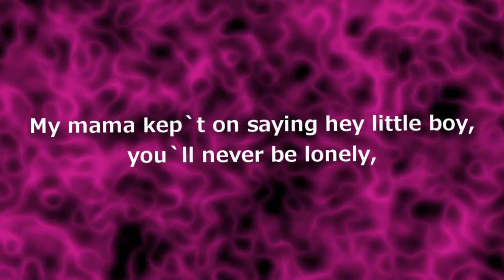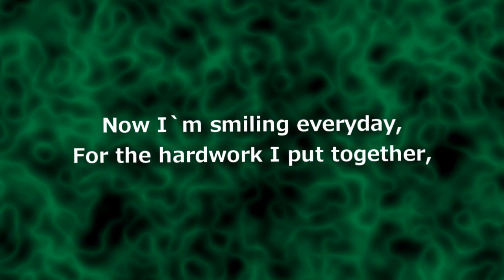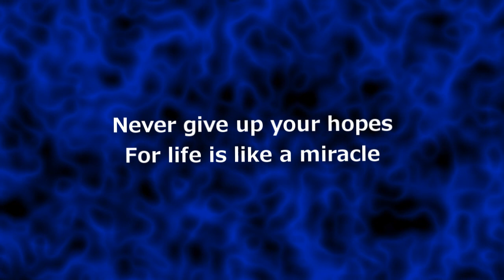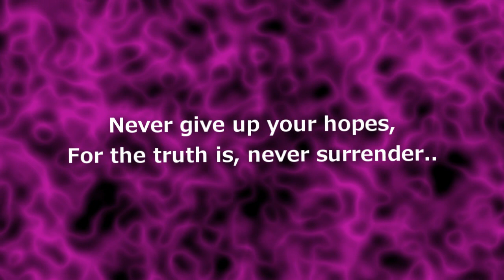Terry Brown - Believe ( Lyrics Video 2014)